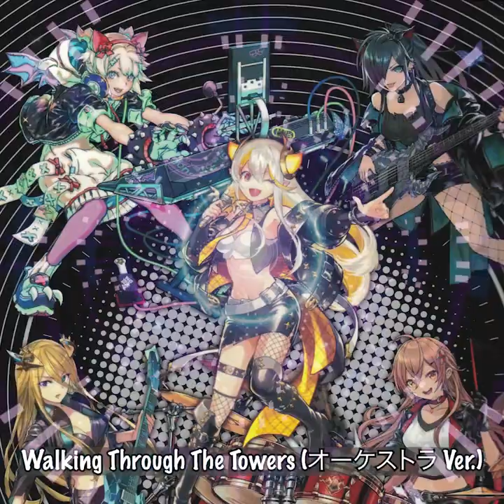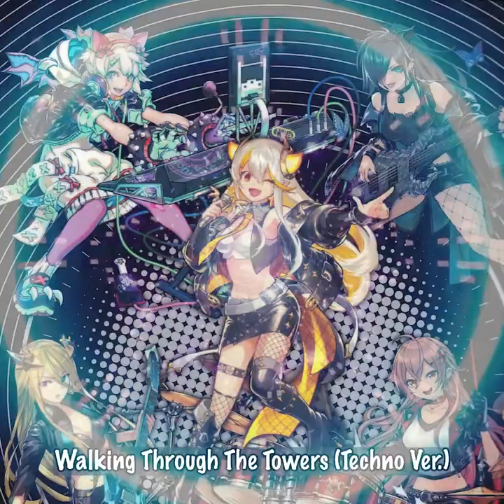Puzzle & Dragons 10th Anniversary Festival w/Timestamps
↓↓↓ TIMESTAMPS IN THE DESCRIPTION ↓↓↓ If you like puzzles and you like dragons this is going to be the game for you. Connect 3 game with special visual effects and some waifus to accompany you on your journey. What more can you ask? This is a 10th Year Anniversary Special Edition.

===|| GAME DATA ||===

Name: Puzzle & Dragons 10th Anniversary Festival
Publisher: GungHo Online Entertainment, Inc.
Composer: Kenji Ito, Yukio Nakajima
Platform: Android
Release Year: Nov 23, 2022

===|| TRACKLIST ||===

00:00 Decide Your Destiny00:39 Departure03:32 Walking Through The Towers04:53 A New Journey07:53 The Orb Festival10:02 Dragon's Den12:06 バトルロック13:59 闇の軍歌15:41 Pursuit The Logic16:53 Discover18:57 ワクワクの雪道19:58 Fun to the World20:50 私立パズドラ学園 校歌22:01 新入生くんみーっけ♪22:57 サマースプラッシュ24:12 Departure (サマーバカンス Ver.)24:57 ドタバタパーティーナイト26:25 The Orb Festival (ハロウィンナイト Ver.)27:09 Holding Hands29:08 Unite The Force30:32 初詣31:21 あけおめじゃー☆31:58 永遠を誓おう33:15 ハッピージェネシス34:11 Brand-New Days35:59 Warriors Fest37:24 Hall of Intellect39:43 Dance in the Dark41:16 あま～い贈り物42:49 ギリチョコマミレーション43:48 Departure & A New Journey (Memorial Mix)46:48 Future Gate49:27 Rainbow Quest51:24 Strange Visions53:17 Departure (オーケストラ Ver.)55:26 Walking Through The Towers (オーケストラ Ver.)56:51 木漏れ日の底58:10 Premonition01:00:01 Destiny Flame01:01:41 Departure (dot Ver.) (MONO)01:04:34 Walking Through The Towers (dot Ver.) (MONO)01:05:54 Road To Legend01:08:39 Glorious Sun01:10:38 Dancing Blooms01:13:18 Nemesis Garden01:15:45 星空と風に踊れ01:18:37 邪霊咲き誇る01:20:39 Moonlight Snow01:23:26 Starbirds01:26:04 A New Journey (Techno Ver.)01:29:22 Walking Through The Towers (Techno Ver.)01:32:17 Drawing Blue Sky01:34:55 Color Storm01:37:40 Galaxy Drive01:40:54 Big Bang Distortion01:43:48 五行の構え01:46:39 紫電一閃01:49:36 Departure (Rock Ver.)01:52:24 The Orb Festival (Rock Ver.)01:55:33 A New Journey (dot Ver.) (MONO)01:58:33 The Orb Festival (dot Ver.) (MONO)02:00:43 Departure Prototype:0102:01:46 Departure Prototype:0202:03:02 A New Journey (2022リアレンジ Ver.)02:06:39 The Orb Festival (2022リアレンジ Ver.)